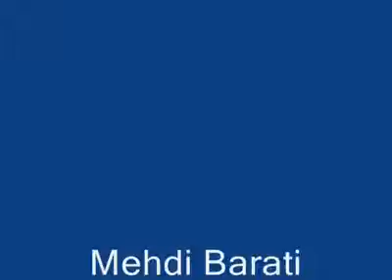20mph Club: Mehdi Barati Runs 20.5mph